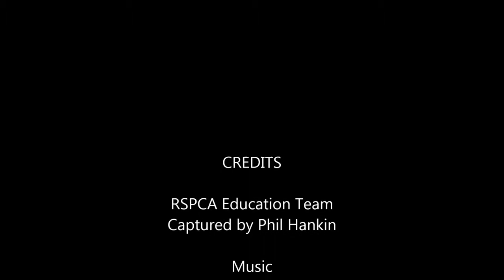RSPCA Education CertII program 2014